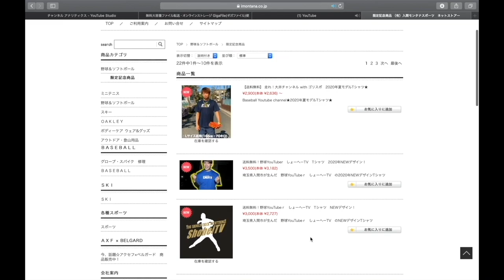【ミズノプロ】MLBドリームカップ戦友のグローブ達を紹介！最高級のオーダーグローブがかっこよすぎた！！